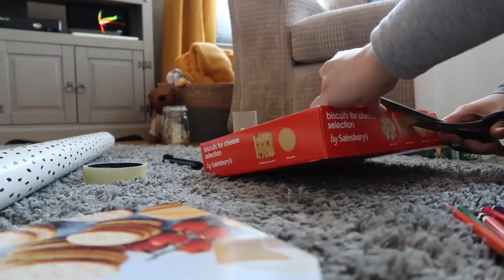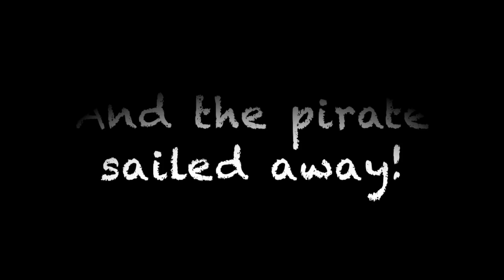Making a pirate ship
This video is about Charlotte school 2